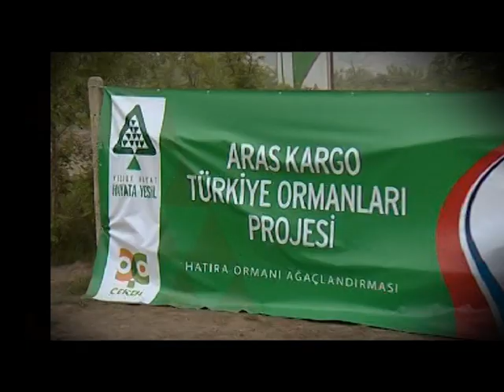Aras Kargo Kurumsal Tanıtım Filmi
Bundan 33 yıl önce, Kars'ta küçük bir girişim olarak başlayan yolculuğumuza, bugün tüm Türkiye'yi kucaklayan, yurdun dört bir köşesine önem taşıyan dev bir aile olarak devam ediyoruz…

İşte Aras Kargo kurumsal tanıtım filmimiz…